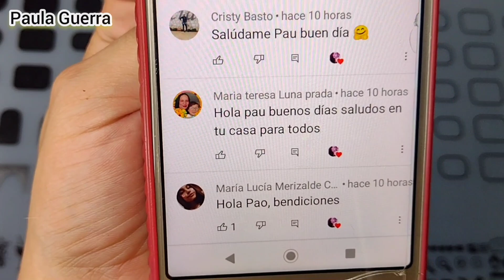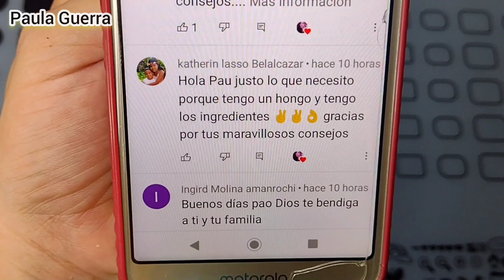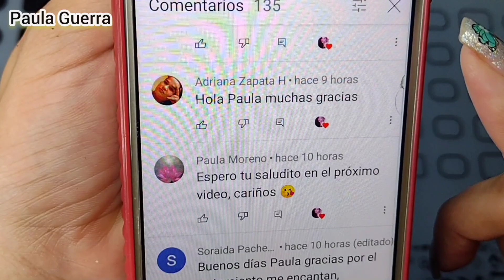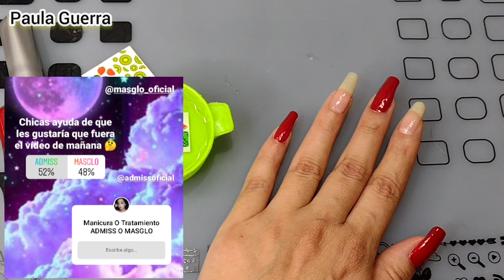MANICURA DE SANDÍAS | PASO A PASO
Manicura de sandías | paso a paso |@PAULAGUERRA

Tengo una hermosa hija llamada Luna 😘
Estoy casada hace 17 años
Nombre de mi esposo David.

Amo los animales 💕

Mi hija perruna se llama violeta.

Sueño más grande poder tener casa propia.